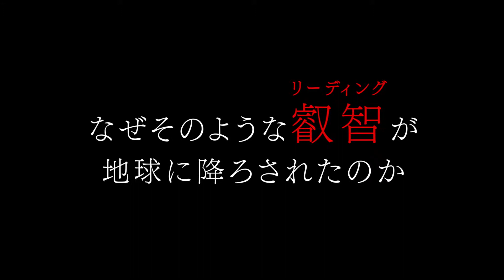映画『リーディング』特別予告編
「20世紀最大の奇跡の人」と称せられるエドガー・ケイシーのリーディングを題材にした世界初の劇場公開用映画。

2018年2月23日よりイオンシネマ板橋、シアターセブン、シネマスコーレ、シネマポイントほかにて劇場公開され
現在も各地の自主上映会等で絶賛上映中！
その映画の新予告編

『リーディング～エドガー・ケイシーが遺した、人類の道筋。～』公式ページ

【STORY】
ホリスティック医学（全体的医療）の原点といわれるエドガー・ケイシーは、催眠状態に入ると相手がどこにいても、その肉体を透視し、病気の原因やその治療法を的確にリーディングする（述べる）ことができた。
彼がリーディング中に語るその知識は医学のみならず、たとえ宇宙についての質問でも答えることが出来たと言う。いったいこの驚くべき才能はどの様に生まれ、培われたのか。神はなぜこの不思議な能力をケイシーに託したのか？！
現代人の抱える病をモチーフにし、日本エドガー・ケイシーセンター会長の光田秀氏らとともに、ケイシーの半生と彼が遺したリーディングの謎に迫っていく。

【出演】
光田秀　吉元由美　池川明　グラヴィス・マクギャレイ　シドニー・カークパトリック　ケヴィン・トデッシーほか

【回想ドラマ出演】
セイン・カミュ

【監督】
白鳥哲（映画『祈り』『蘇生II』『不食の時代』他）

シネマハウス大塚　2020年11月20～23日まで公開(11/22　11時上映)！